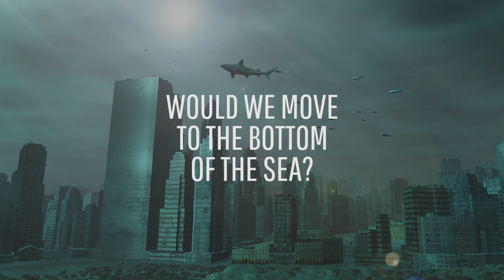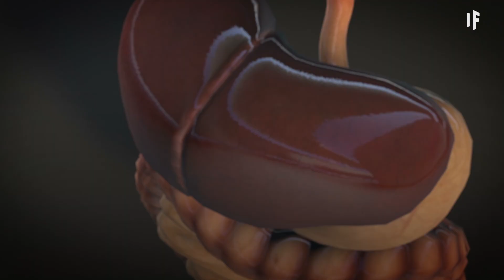What If We Could Breathe Underwater?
What if humans had gills and could breathe underwater just like fish?

Just how cool would it be to swim alongside dolphins and sea turtles for as long as you want. Would breathing underwater mean we could finally explore all of Earth’s waters? Would we give up this terrestrial life and move to the bottom of the sea?Maybe we’d see how polluted our oceans are and clean them up?

About What If:
An INSH original web series, presented by Hashem al Ghaili